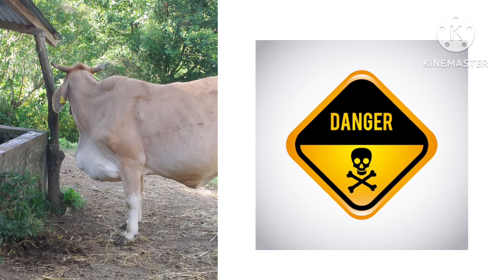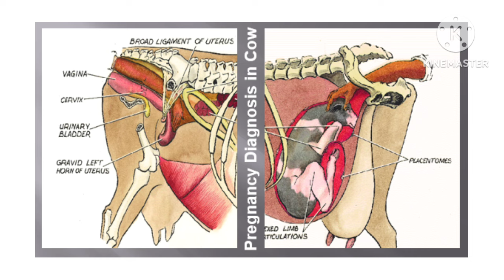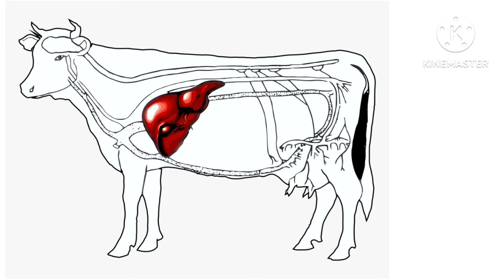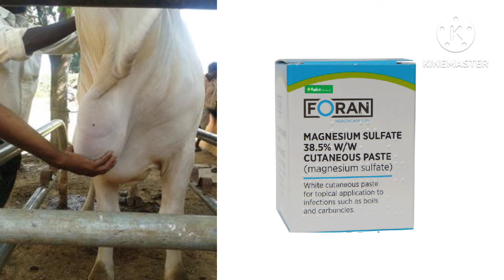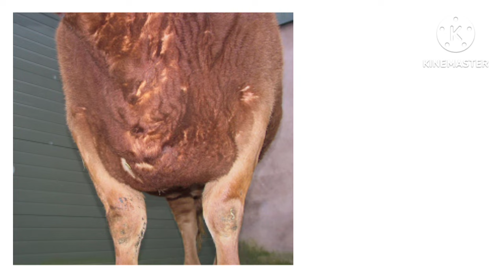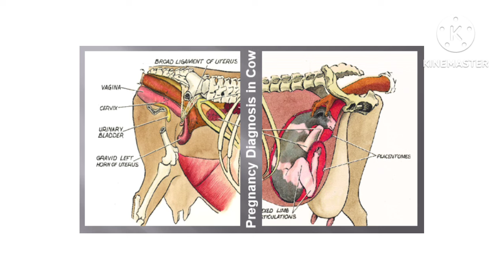गाय–भेस के अगले पैरों के बीच (छाती) पे सूजन हो जाने के कारण और उसका इलाज || Brisket Swelling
your quaries
गाय की छाती पे सूजन का इलाज
गाय के अगले पैरों के बीच की सूजन
brisket swelling
भेस की लटकन की सूजन का कारण और इलाज

Dairy Farming Guru ji